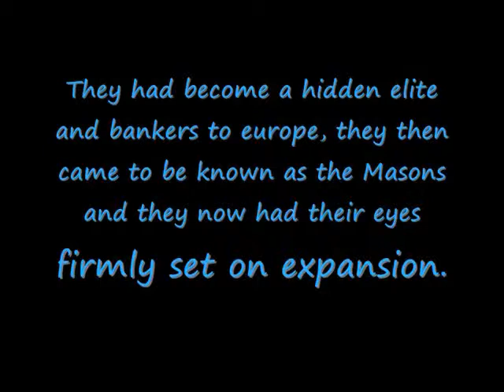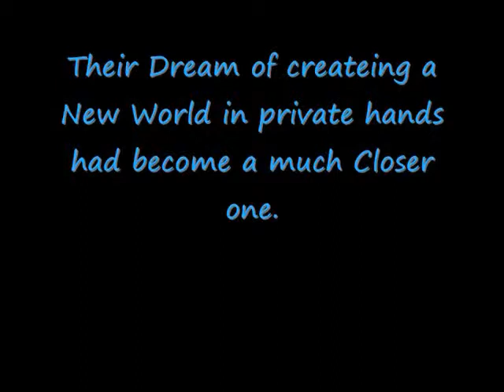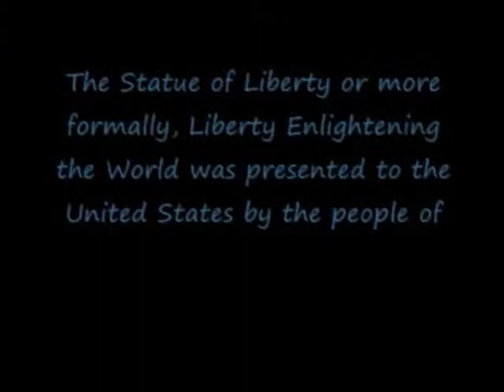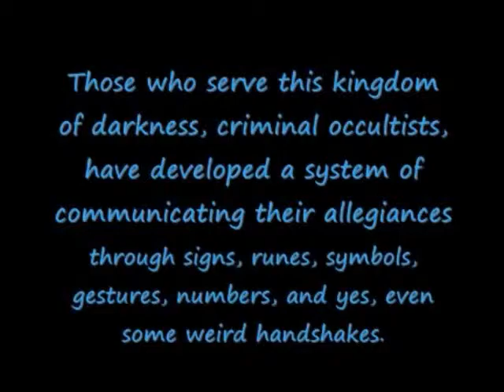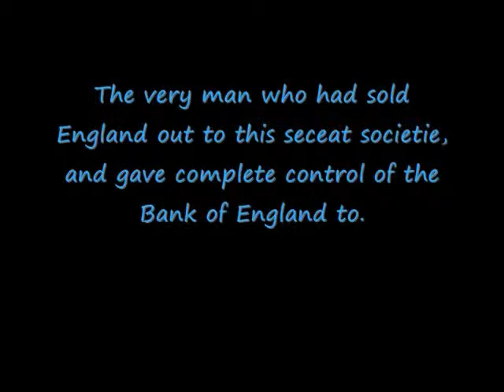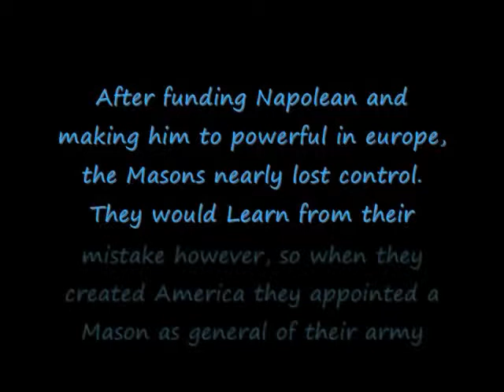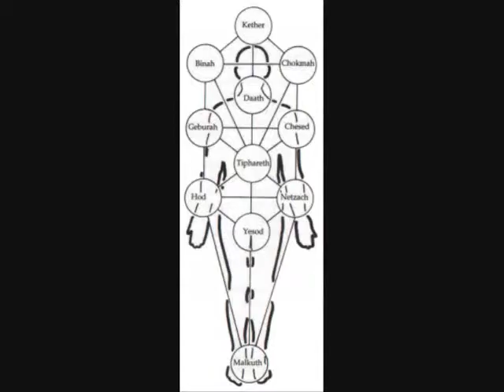Raising Eden Pt8 - Free Masonry War.wmv